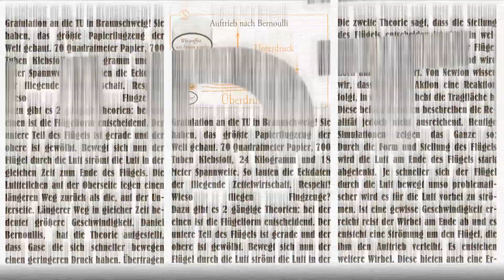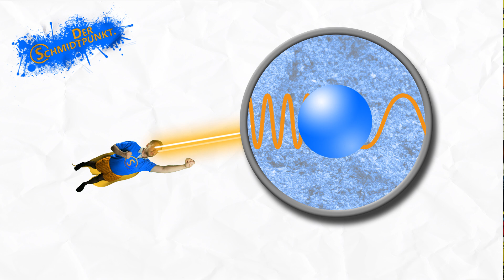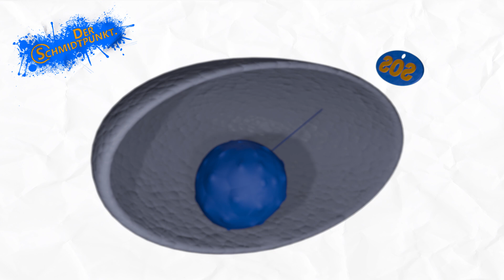Superman-Kräfte durch Sonne? | Was ist Ebola? | Raman-Streuung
Bei Superhelden wie Spiderman, Hulk und Thor sind die Gründe ihrer Superkräfte für uns nicht direkt wissenschaftlich untersuchbar. Anders sieht es da bei Superman aus. Er bekommt seine Superkräfte von unserer Sonne...

Schön das genau du mein Video schaust besuch mich doch auch mal hier:

[] Superman-Kräfte durch Sonne?

SUperman ist ein Super Kerl, dass wissen wir alle, denn er bekämpft alle Gesetzesbrecher. Es stellt sich jetzt jedoch heraus, dass er auch selbst ein Gesetzesbrecher ist! Seine Funktion als biologischer Akku, widerspricht nämlich dem Energieerhaltungssatz, einem fundamentalen Naturgesetz. Um die Energie aufzunehem, die er benötgt um sich in 30km Höhe zu Sonnen, müßte er 12T Zucker essen. Wenn man annimmt, dass er 175cm groß und 102Kg schwer ist und sich mit 1000m/s bewegt.

[] Sprengstoffe sicher erkennen

Sprengstoffe aus sicherer Distanz zu bestimmen, ist der heilige Gral für Sprengstoffexperten und Pyrotechniker. Es gibt verschiedene Reaktionen von elektromagnetischer Strahlung und Atomen bzw. Molekülen. Für die Bestimmung verschiedener Substanzen ist die sogenannte Raman-Strahlung entscheidend. Trifft eine elektromagnetische Welle, also Licht, auf einen Stoff, dann findet eine Wechselwirkung statt, bei der sich die Wellenlänge der Strahlung ändert. Der Effekt der Raman-Strahlung ist äußerst gering. Nur eines von einer Miliarde Photon-Atom-Paaren produziert dieses Ereignis. Mit einem neuartigen Laser soll nun die Wahrscheinlichkeit der Raman-Strahlung erhöht werden.

[] Was ist Ebola?

Flughunde gelten als Reservoirwirt für Ebola und wahrscheinlich sind diese flugfähigen Säugetiere auch der Grund, weshalb Ebola so verheerende Wirungen bei uns Menschen hat. FLughunde zählen zur Ordnug der Fledertiere und diese ist die Einzige der Säugetiere, die in der Lage sind zu fliegen. Fliegen kostet enorm viel Kraft und deshalb besitzen Flughunde ein hohe Stoffwechselrate im vergleich zu andern Säugetieren. Dieder Umstand macht sie auch resistenter gegen Krankheitsereger, fürht jedoch auch dazu, dass sich ihr Körper auf 40 °C erhitzt. Das ist die besonders schlechte Nachricht für uns, denn nur sehr robuste Viren und Bakterien überstehen diese Hitze-Kammer. Ein besonders